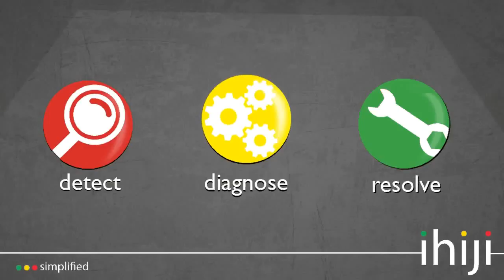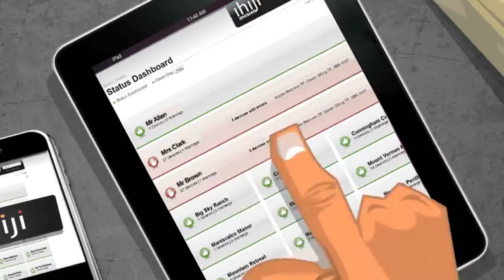What is ihiji invision?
Meet Bob, he's a technology solutions provider who is looking for a new and improved way to service his customers.  Luckily ihiji is here with a tool that will make his life easier, business more efficient and his customers happier than ever.  ihiji invision detects, diagnoses and resolves common problems with computer networks and network devices.